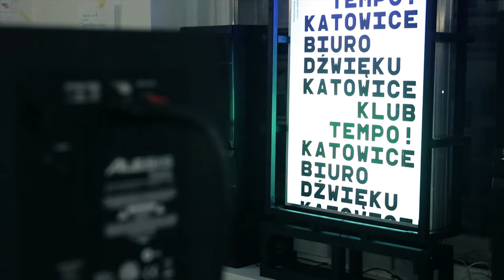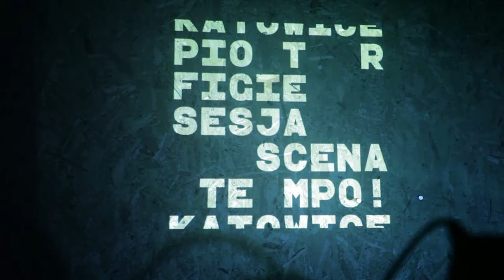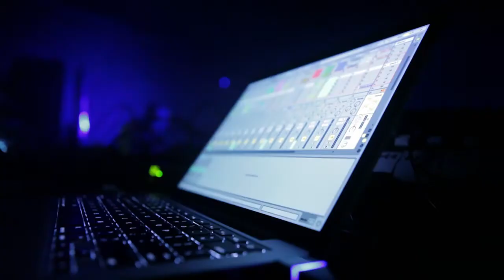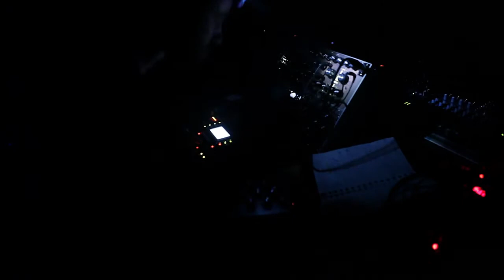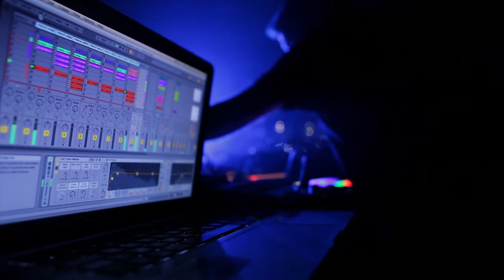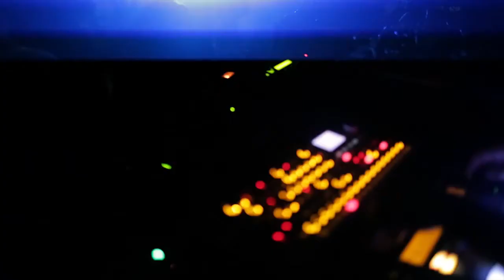Biuro Dźwięku Katowice: RYTM BASS TEST | 6 12 2014 | HD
Maraton 17 elektronicznych koncertów – klubowych i eksperymentalnych będących podsumowaniem I roku działalności Biura Dźwięku Katowice. Wystąpili uczestnicy I i II edycji warsztatów BDK, gość specjalny – Wilhelm Bras oraz artyści związani z projektem.
Wydarzeniu towarzyszyła promocja płyty BDK RYTM BASS TEST.
00:08 Soundcheck w Klubie Tempo!
Uczestnicy warsztatów Biura Dźwięku Katowice:
00:50 Kaeesy Kaeesy
01:35 Jędrzej Borowski
02:10 Grzegorz Pękala
02:24 Marcin Badura
02:40 Kanashibari
02:59 Kuna
03:21 Szymon Jarosiewicz
03:38 2PM
04:08 Piotr Figiel
04:41 Jan Nowak
05:14 eert
05:45 A A R P S
06:13 Wilhelm Bras
07:07 Ceglarek & Dybała
07:45 Chino
08:20 Kuba Sojka

biurodziweku.pl